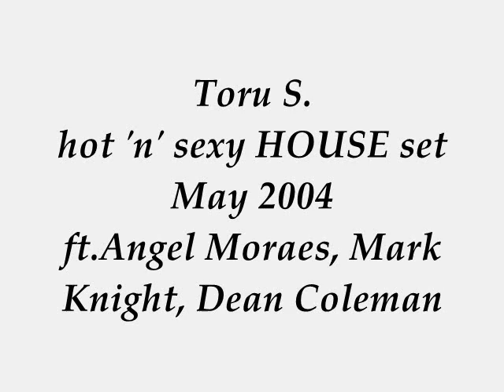Toru S. hot n sexy HOUSE set Nov.2004 ft.Peter Rauhofer, Cirez D, Adam Beyer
Mixed by Toru S.
Other dj live mixes on Mixcloud